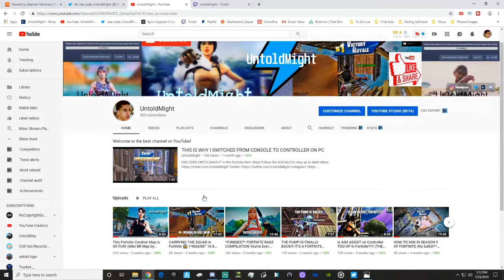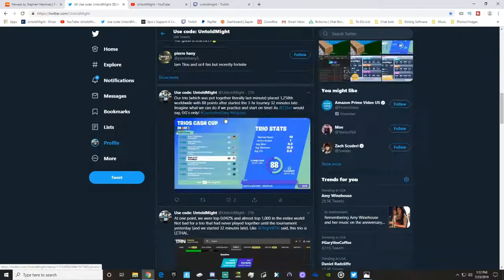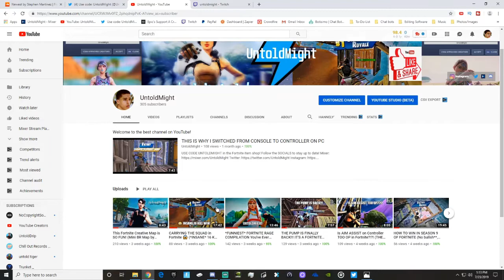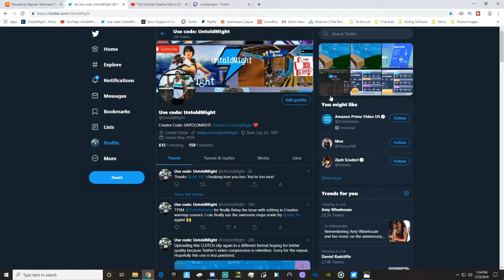UPGRADING TO 1080P / 60FPS VIDS *VERY* SOON! (Fortnite Battle Royale Montage)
😄 My Epic Games Username: UntoldMight
🎮 My Xbox Live Gamertag: CodeUNTOLDMIGHT
⭐ My Steam Username: UntoldMight73

🎵 Music Credits 🎵

Intro Music 🎶

Outro Music 🎶

💻 My PC Specs:

CPU: Intel 8-Core i7-9700K @ 3.6GHz
GPU: NVIDIA GeForce RTX 2070
RAM: 16 GB
Motherboard: ASRock Z390 Phantom Gaming
HDD: 1 TB
SSD: 500 GB
OS: Windows 10 64-Bit

👀 My Current Fortnite settings:
Controller: Xbox Elite Wireless Controller
Latency/Ping: 20-25ms (avg.)
X Sensitivity: 0.850
Y Sensitivity: 0.850
Targeting Sensitivity: 0.500
Scope Sensitivity: 0.500
Building Sensitivity: 2.000
Editing Sensitivity: 2.000
Controller Configuration: Custom
Edit Bind: Left Thumbstick

📌 About this video: UntoldMight highlights some older gameplay recorded in 720p and/or 30fps to celebrate our upgrade to new photo and video editing software, featuring exported videos in both 1080p and 60fps.